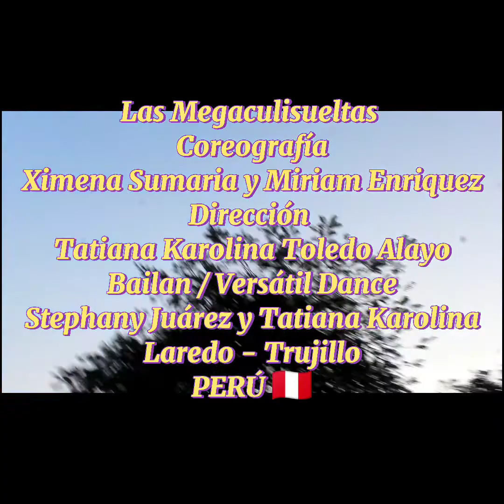LAS MEGA CULISUELTAS (Coreografía) by Ximena Sumaria y Miriam Enriquez / Bailan VERSÁTIL DANCE 🇵🇪💃🔥